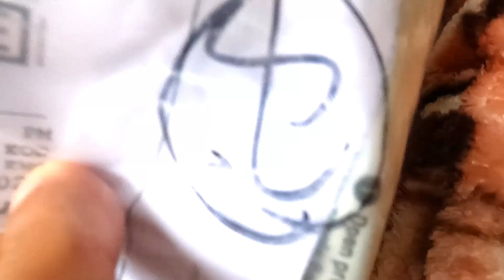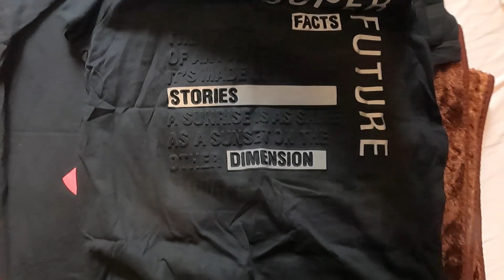malta to india courier service | How much does it cost to ship a package to Malta?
Hii Guys...
                       Today you will see in this video malta to india courier service | How much does it cost to ship a package to Malta? . I Hope You will like this video.

उम्मीद है ये विडियो आपको पसंद आएगी, तो Like के साथ-साथ Share भी करें ताकि जो लोग विदेश नही जा सकते उन्हे अपने घर बैठे विदेश देखने का मौका मिल सके | SUBSCRIBE के बटन पर भी क्लिक कर दें ताकि आपको इसी तरह कि वीडियोज़ हिंदी में मिलती रहें :-)

Your Queries :- How can I send international courier from India?
Can I get courier from India?
How much does it cost to ship a package to Malta?
Malta to India Courier Charges
India to malta courier service charges
India to malta courier service price
India to malta courier service tracking

India to malta courier service rates
DHL India to Malta

VFS Malta India opening date
Malta Embassy in India appointment
What is the fee for visa slot booking?
Can I walk in to VFS without appointment?
How long is the work permit approval letter valid for in Malta?
How long does it take to get a single work permit in Malta 2023?
how long does a single permit application take in Malta?
What is Declaration of Proof Malta?
What is approval in principle letter available Malta
Malta approval letter how many days
Ready for final approval Identity Malta
Malta principal letter validity
What is principal letter in Malta?
How long does it take to get a work permit in Malta 2023?
How to track identity Malta application?
What documents required for Malta ID card?
How do Irenew my Maltese ID card?
How long does identity Malta take to process?
How do I renew my Malta ID card?
How to apply for Malta ID?
What is identity Malta single permit?
What is the single permit for third-country nationals?
What documents do I need for a Maltese ID card?
How long does it take to get third party visa for Malta?
Documents requirment for europe jobs
schengen visa
europe visa
schengen visa for indians
schengen visa documents
how to apply schengen visa
apply europe visa
jobs in malta
malta free work visa
Malta job
malta travel vlog